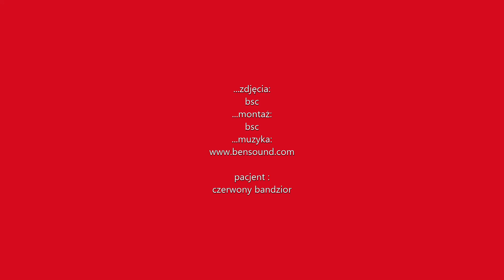Naprawa pompy hamulca przedniego - Suzuki GSF 600s - 1995-2001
Nie mogłem znaleźć instruktażu dotyczącego "Bandita" - więc oto i on , krótko , zwięźle i na temat - naprawa pompy hamulca przedniego - przy pomocy zestawu naprawczego (MSB-303)

I could not find DIY for "Bandit" brake master cylinder, so here it is. Short and into the point. Overhaul with usage of repair kit (MSB-303)